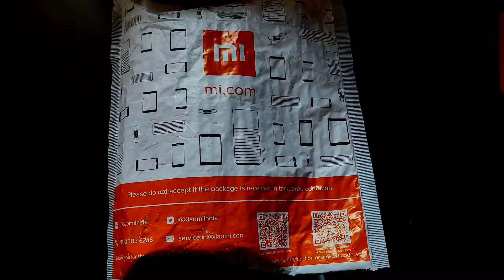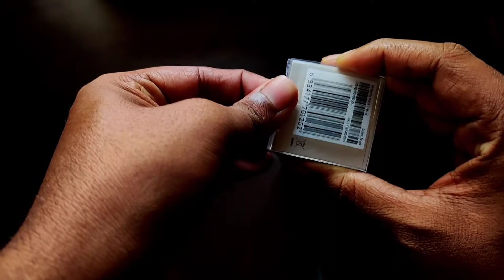Xiaomi Tripod Selfie Stick | Unboxing